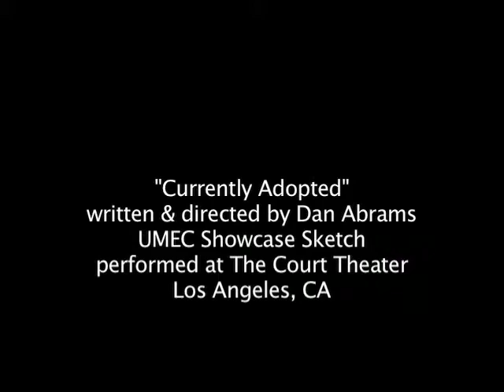"Currently Adopted": Parents dump their child (comedy)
Satirical sketch written & directed by Dan Abrams. Staring Bob Gilliam. UMEC Showcase sketch performed at The Court Theater in Los Angeles,CA.